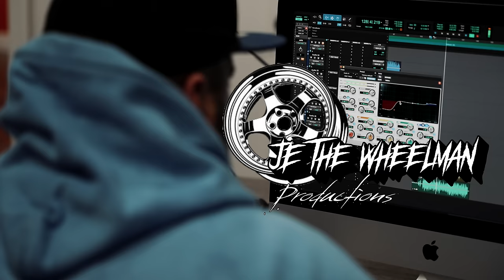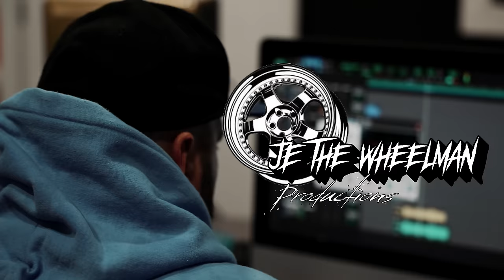Shimo Media Cypher - Acito / Gb / Young Iggz / Rico 2 Smoove / Lil 1700 Adrian / Lul TYS - Nor Cal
The hottest Northern Cali artist team up to make history and give you one of the hottest cyphers out.  Acito, GB, Young Iggz, Rico 2 Smoove, Lil 1700Adrian, or Lul TYS.  This is legendary!!!

Who do you want to see on the next cypher??

I will keep dropping with new talent from everywhere. DM my instagram below to get more information.

Make sure to follow everyone on social media..